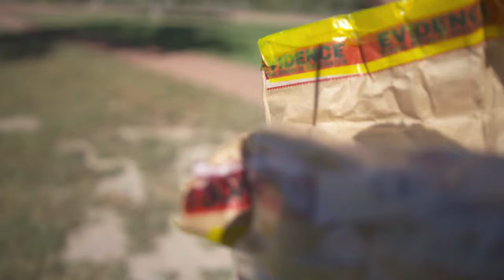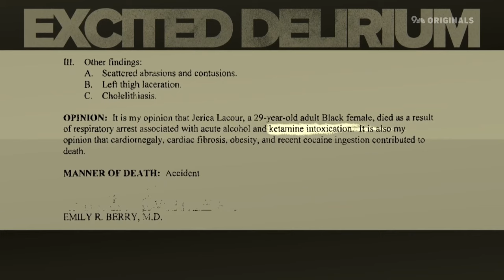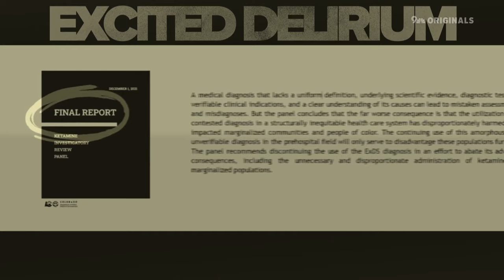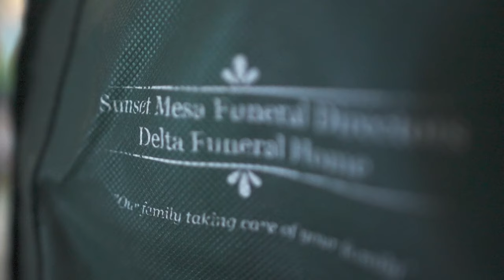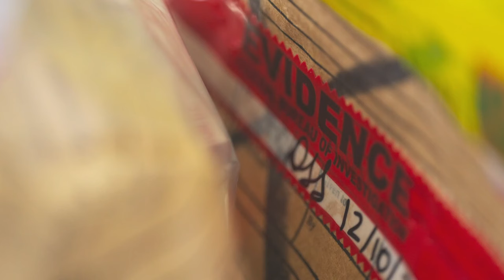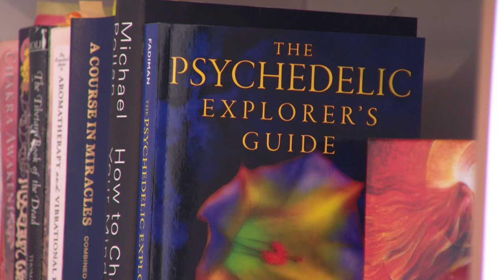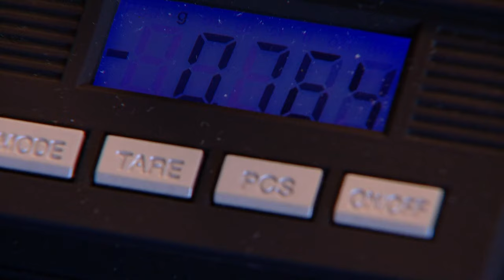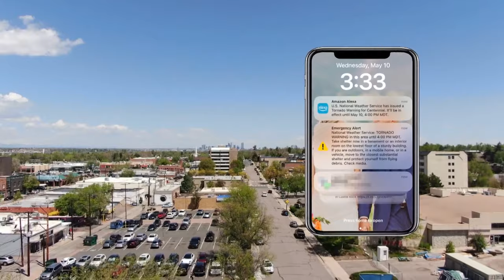9NEWS Originals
The 9NEWS ORIGINALS team is dedicated to telling stories you haven’t heard before in a way you’ve never seen.

9NEWS (KUSA) is located in Denver, Colorado.